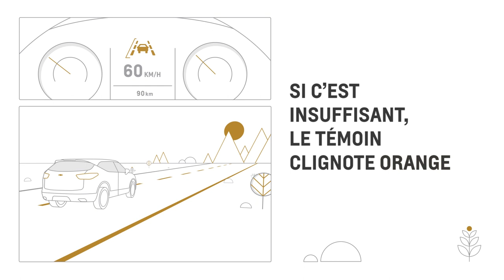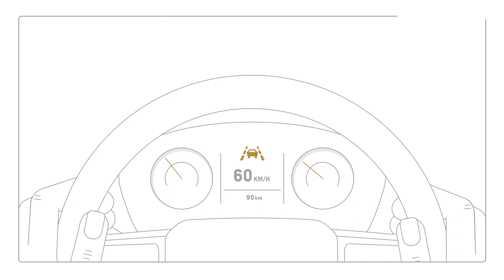L’aide au maintien sur la voie avec avertisseur de sortie de voie et son utilité | Chevrolet Canada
Découvrez l’aide au maintien sur la voie avec avertisseur de sortie de voie de votre véhicule Chevrolet et voyez comment elle peut vous aider pendant la conduite.